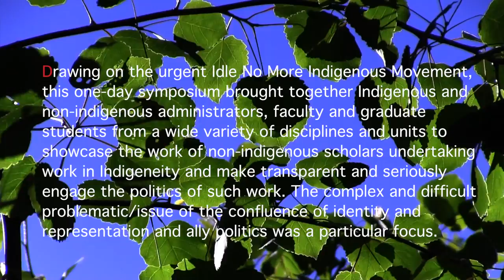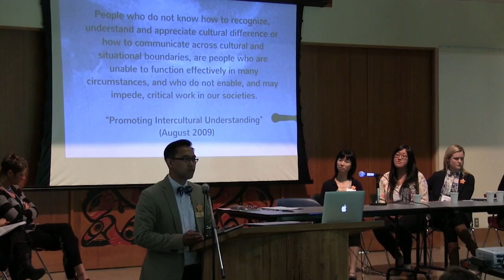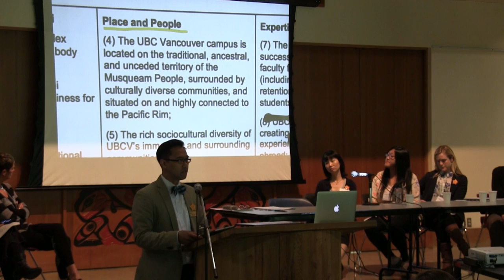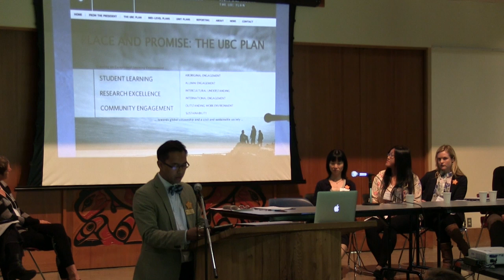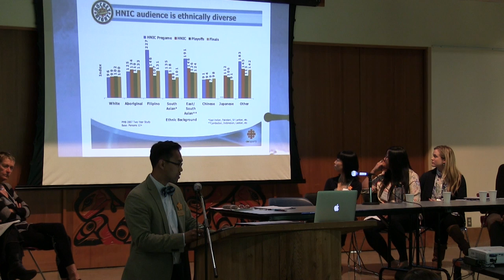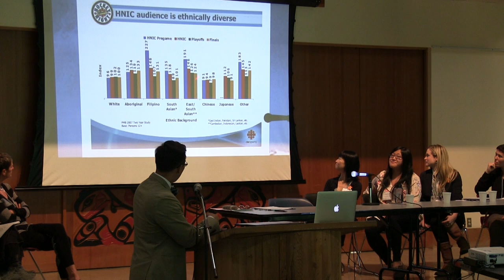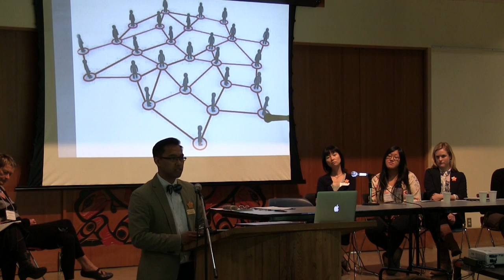Leonie Sanderrock & Alden Habacon- Panel 2 Part 1 - "We Too are Idle No More" UBC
Seminar organized by the Centre for Culture, Identify and Education (CCIE), in collaboration with the Office of Associate Dean of Indigenous Education.  University of British Columbia.

Drawing on the urgent Idle No More Indigenous Movement, this one-day symposium brings together Indigenous and non-indigenous administrators, faculty and graduate students from a wide variety of disciplines and units to showcase the work of non-indigenous scholars undertaking work in Indigeneity and make transparent and seriously engage the politics of such work. The complex and difficult problematic/issue of the confluence of identity and representation and ally politics is a particular focus.